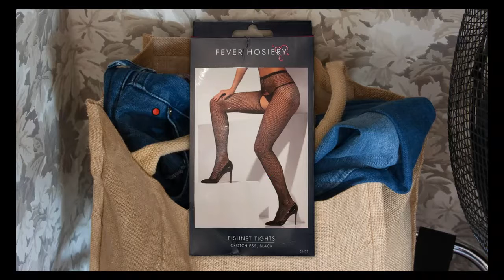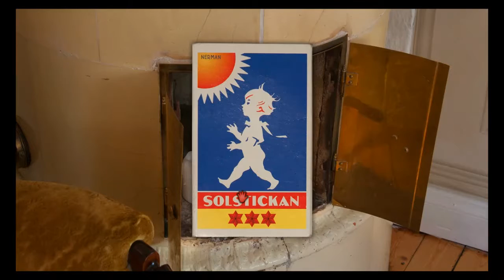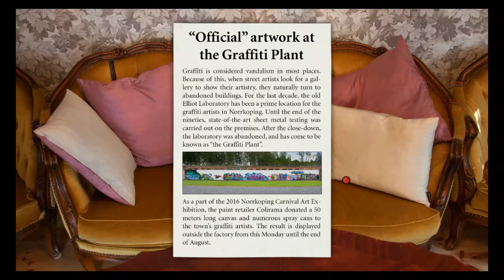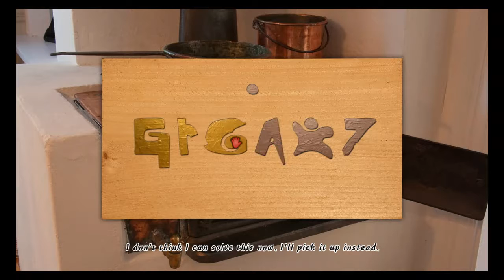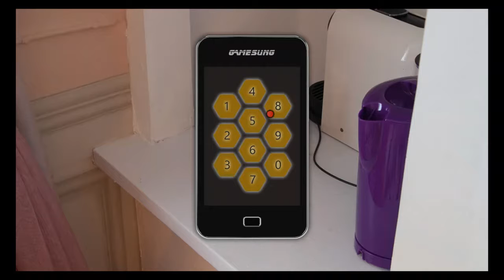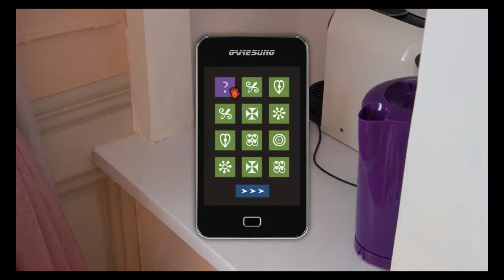Let's Play - Carol Reed Mystery 12 - Profound Red - Part 2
Carol Reed is called in to investigate a suicide text received at hotel where her friend works, signed simply "Louise". Since there's no one by that name connected with the hotel, it's up to Carol to track down its mysterious origin. Her investigation soon leads to "a woman in her 40s, who has recently supposedly committed suicide by jumping off a cliff." And yet in retracing the steps of the dead woman's final days, a picture begins forming of "a creative, vivacious woman who prepared games for her boyfriend – not of a person who was about to take her own life." Perhaps the case isn't so cut-and-dried after all.